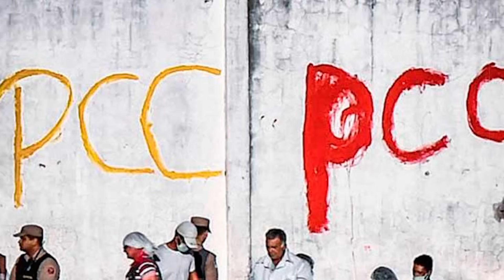CESINHA: O MAIS TEMIDO FUNDADOR DO PCC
Apresentação: Joel Paviotti
Texto e roteirização: Joel Paviotti
Revisão: Adriana de Paula
Câmera e produção: Fernando Zeneratto
Edição: Eduardo/IB Media
Ilustração: IB Media
Direção: Caio Picinini